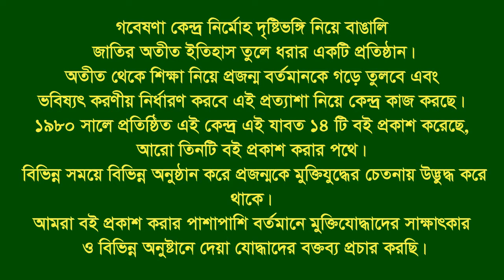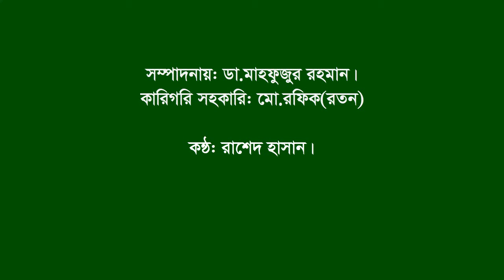Interview of Gazi Lutfur Rahman Makan.Belkuchi.Sirajgonj F Fighter.FF.Polas Danga Zoobo Sibir.S.gonj